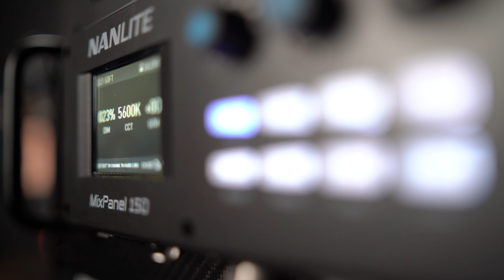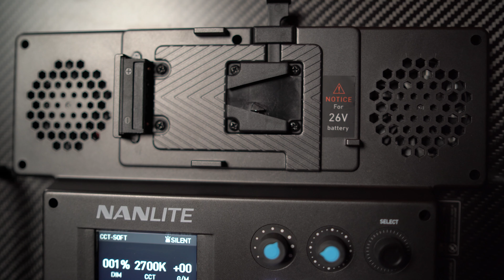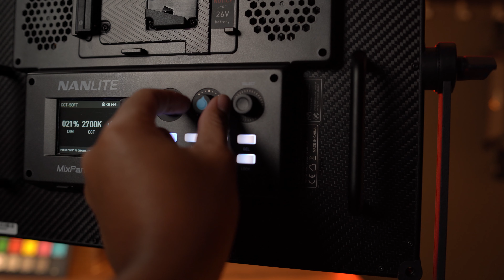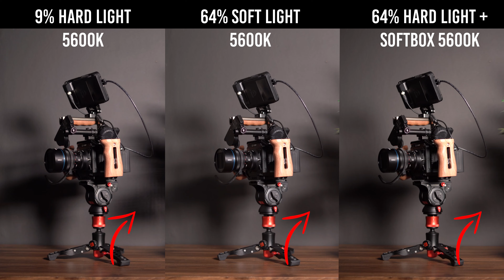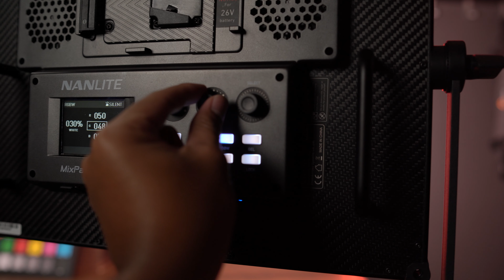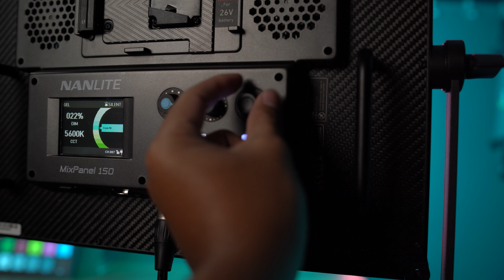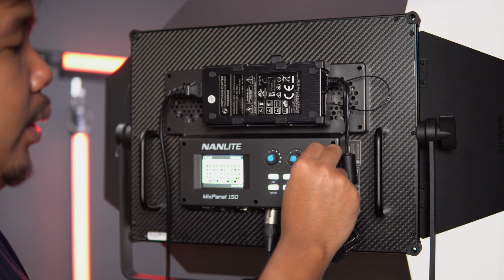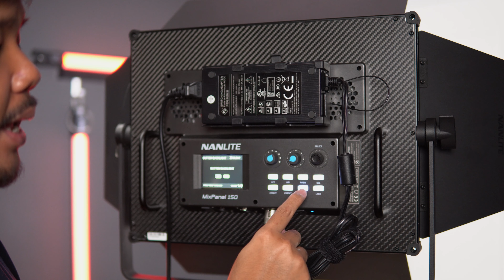รีวิวไฟ Nanlite MixPanel 150 // 4K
ในคลิปนี้ผมมีไฟ RGBWW ตัวนึงที่น่าสนใจมากๆมารีวิวแล้วก็มาแนะนำให้ทุกคนได้ชมกันนะครับ ไฟตัวนี้จะเป็นไฟ LED ที่ผมมองว่ามีฟีเจอร์ที่หลากหลายและขนาดเวลาเราใช้งาน จะไม่ได้กินพื้นที่ในการทำงานของเรามากนัก จะเหมาะกับการทำงาน Production มากๆ งาน Set เข้าฉากต่างๆนี้จะทำได้ดีมากๆครับ ไฟตัวนี้จะน่าสนใจขนาดไหน ไปชมกันเลยครับ

สำหรับใครที่สนใจ Nanlite MixPanel 60/150 ก็สามารถสั่งซื้อได้ที่ ZoomCamera หรือลิ้งค์ด้านล่างนี้ได้เลยนะครับ

ขอขอบคุณ Nanlite Thailand by COB ด้วยครับผม